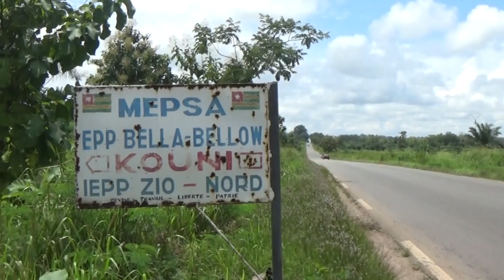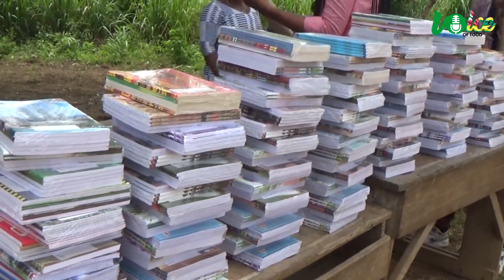Togo:Kaporal Wisdom et ses amis font des dons aux élèves de Epp bella- bello kouni tsévié zio nord